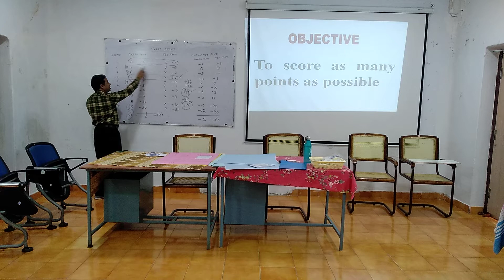SCSARANGI PG ANALYSIS APHRDI